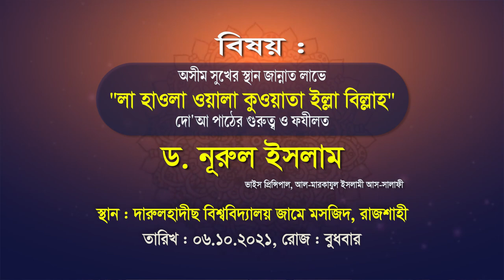জান্নাত লাভে "লা হাওলা ওয়ালা কুওয়াতা ইল্লা বিল্লাহ" এই দো‘আ গুরুত্ব ও ফজিলত ┇ড. নূরুল ইসলাম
জান্নাত লাভে "লা হাওলা ওয়ালা কুওয়াতা ইল্লা বিল্লাহ" এই দো‘আ গুরুত্ব ও ফজিলত